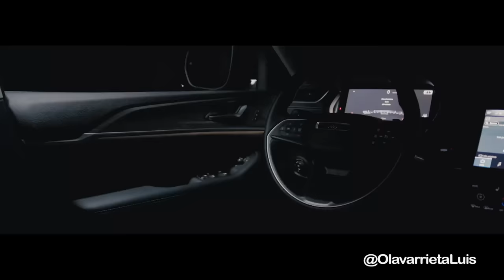OSCARCITO: "El HAMBRE NO SE OLVIDA".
Conocer a profundidad a cada persona es una tarea titánica. Sin embargo, está conversación con Oscarcito, ahora conocido como Yakozuki, es un regalo de transparencia, humildad y firmeza que describe quién es él y sus matices.

Te invito a ver esta entrevista que, sin lugar a dudas, te dejará retumbando frases claves para el éxito. ¡No te la pierdas!

03:40 Infancia de Oscarcito en el Valle.
05:29 Relación de Oscarcito con sus padres.
18:45 Relación con Marc Anthony.
 23:41 Momento que compone una canción para Marc Anthony y Alejandro Sanz.
 26:34 Nueva etapa como compositor.
 31:59 Ruptura de pareja.
 38:16 Vuelta a Venezuela.

• Edición y montaje: Liliana Da Silva

Nahir García

¡Lléevatelo!